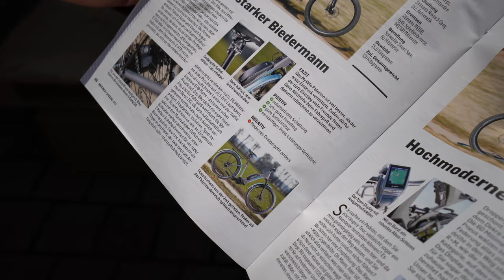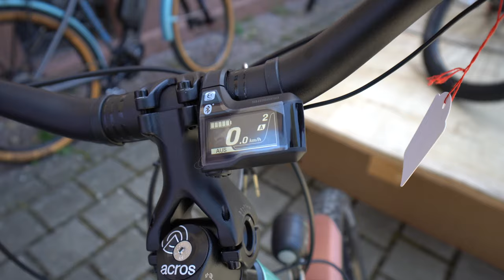E-Bike 2022 | myvelo MTB Palermo Equipped Shimano Steps EP8 grey Di2 Automatikschaltung Review